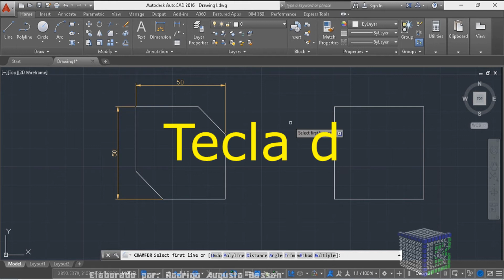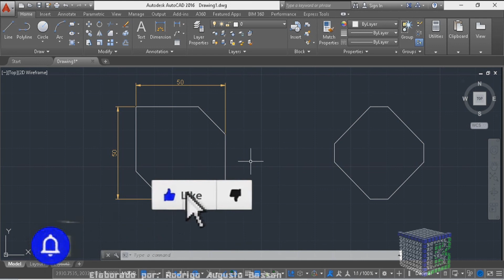Como usar o chanfro no Autocad - Ferramenta Chanfro (Chamfer)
Aprenda como  usar o chanfro no Autocad -  Ferramenta Chanfro Chamfer

Necessita de chanfrar objetos no autocad?
Existem algumas formas e dicas para você realizar o chanfro de peças no AutoCad
É normal querer encontrar uma forma de como utilizar a ferramenta chanfro no autocad, saiba que pode fazer chanfros com o comando chamfer neste software.
De fato, aplicando o chanfro em peças no autocad, fica muito mais fácil para criação de projetos sendo eles, arquitetônico ou produto.
Então a resposta de como  usar o chanfro no Autocad, de forma rápida e objetiva, é seguir essas dicas para criar seus projetos de forma mais eficientes.
 Esse vídeo: Como usar o chanfro no Autocad -  Ferramenta Chanfro Chamfer, vai ensinar:

• como chanfrar peças no autocad;
• chanfrando objetos criado com a ferramenta chamfer no autocad;
• tirar quinas de objetos no autocad;
• suavivizar quinas de peças no autocad.

Então assista o vídeo, com um tutorial completo, como usar o chanfro no Autocad -  Ferramenta Chanfro (Chamfer).

Utilize os comentários para opinar,  sugerir uma vídeo aula e interagir também!

Visite a playlist sobre o Autocad, contendo mais vídeos gratuitos sobre o assunto.

                          NÃO CLIQUE NESTE LINK !!!

Forte abraço!